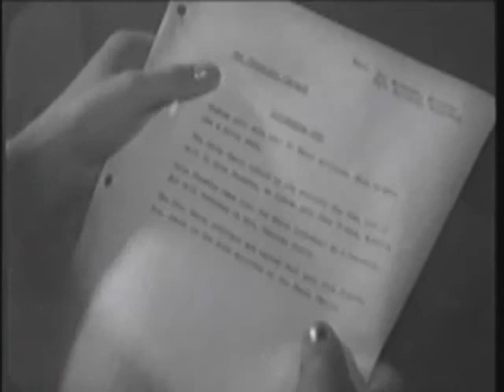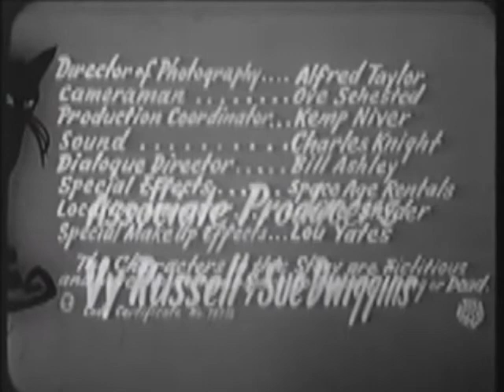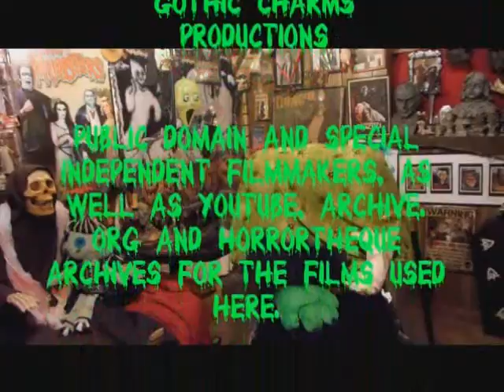Monster Movie Night season 6 episode 8 Atomic Brain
Tonights feature on Monster Movie NIght starring Bobby Gammonster - Internet Horror Host is "Atomic Brain" 1954 public domain flick set in the lines of Donavans Brain, the Brain, the head and a the brain that wouldnt die. seen on yutube